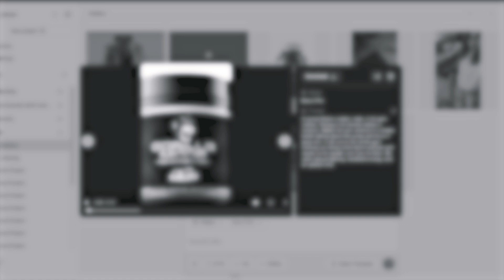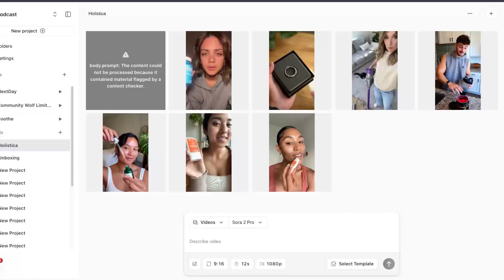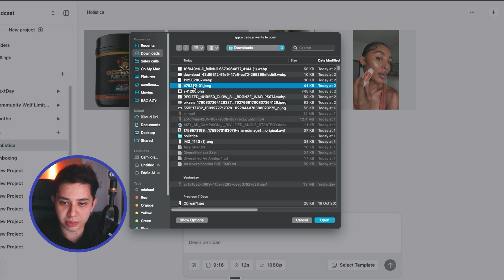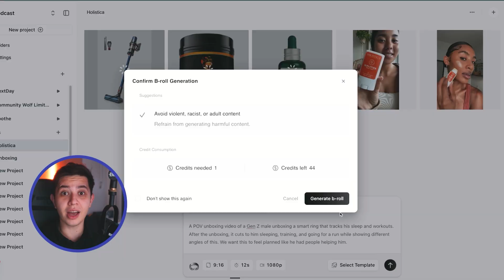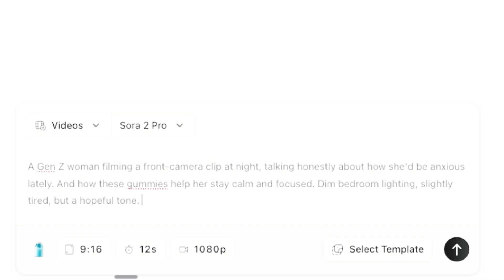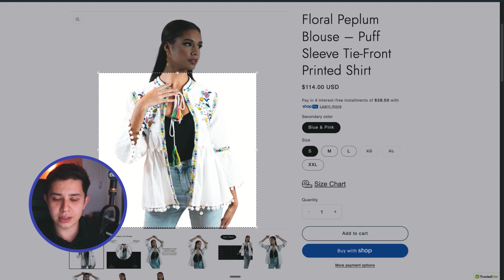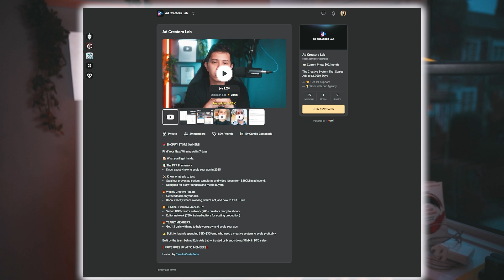SORA 2 + Arcads Make AI UGC Ads That Looks REAL (Seriously)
How to use Sora 2 to make AI UGC that holds your product